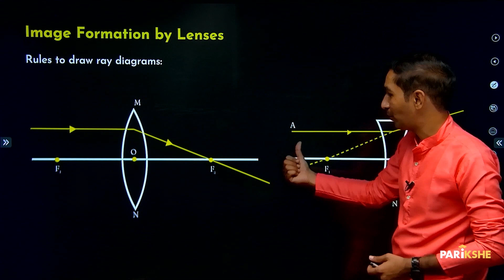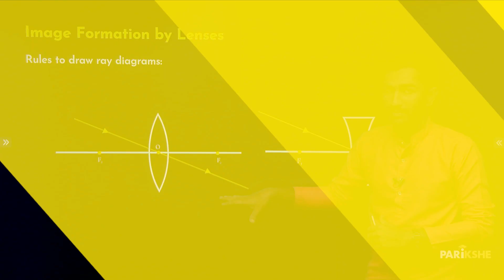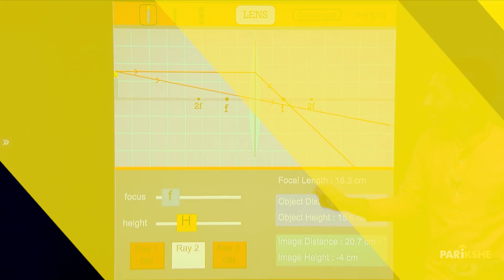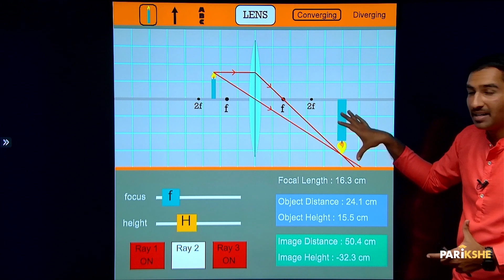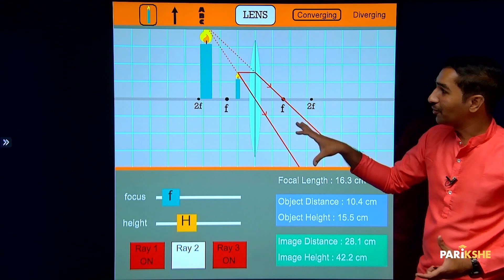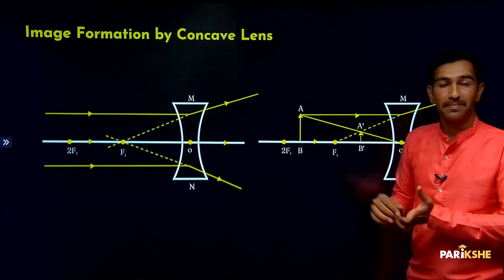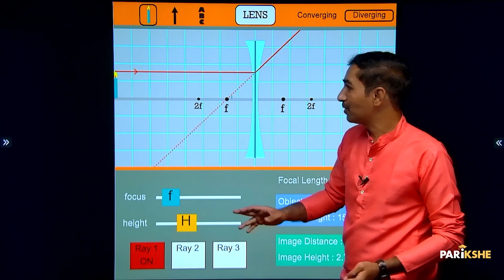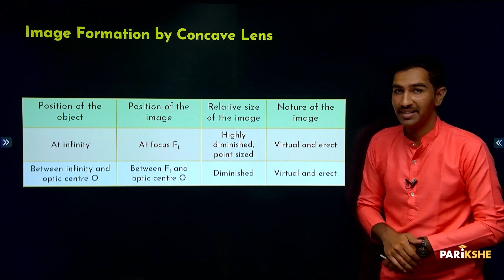Light Reflection and Refraction -08 | Image formation in Spherical lenses | SSLC | in ಕನ್ನಡ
In this video, Karthik Sir explains Image formation in Spherical lenses from the chapter Light Reflection and Refraction .This is the thirteenth chapter of the Science textbook of Class 10 (Karnataka SSLC) The explanation is in Kannada.  It is useful for any student preparing for Karnataka SSLC Exams (KSEEB/KSEAB).
Observatory Image by vectorpocket on Freepik